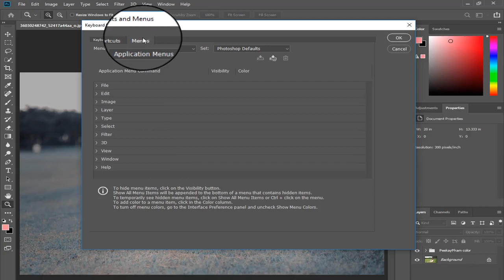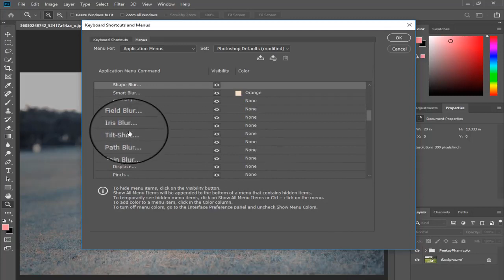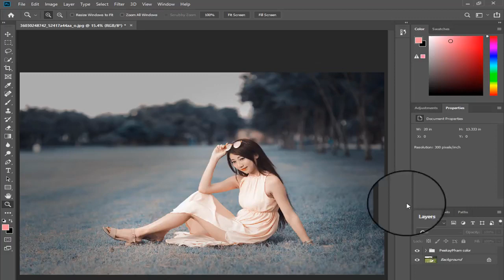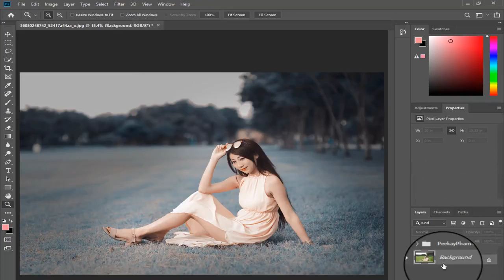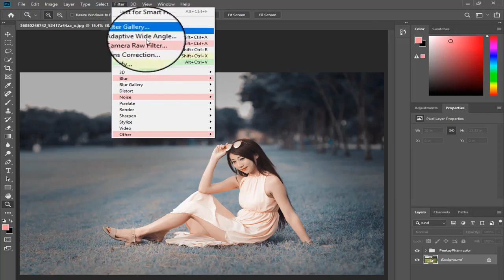Cách Tạo menu màu sắc phong cách trong photoshop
video bên trên hướng dẫn các bạn tạo ra menu đầy màu sắc ấn tượng cho photoshop :)